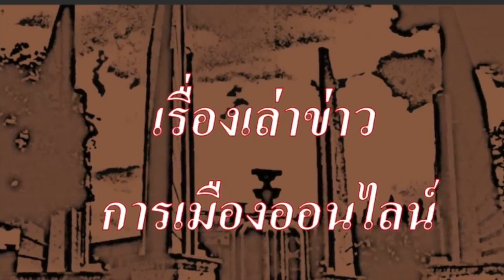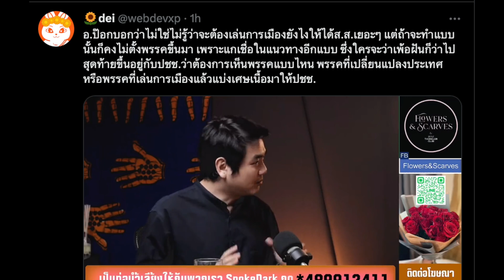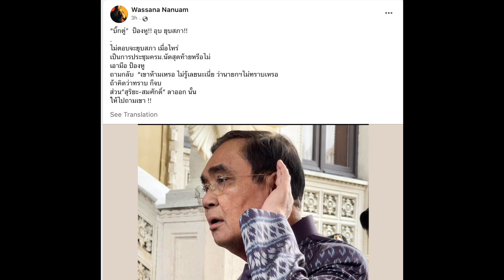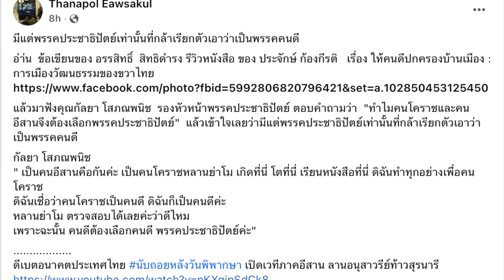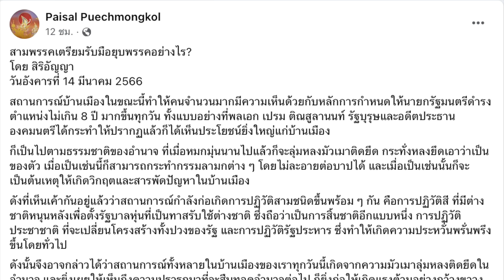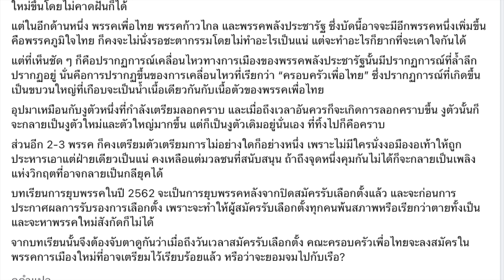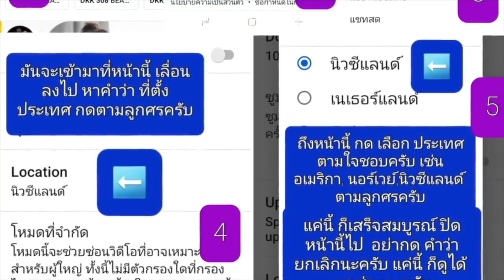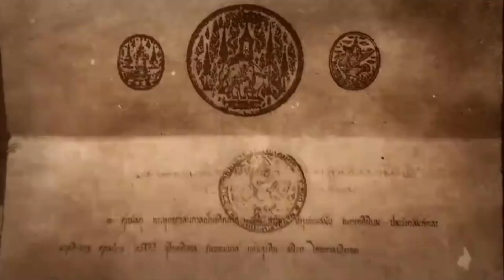ข่าวรับอรุณ 15-03 : "บ้านใหญ่ กลุ่มสามมิตร ย้ายเข้าเพื่อไทย, จ่อ ยุบสภา 20 มีนานี้"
- 00:00 ข้อมูล ข่าวสารต่างๆ และ สถานการณ์ต่างๆ ประจำวัน
- 03:44 ข่าวสั้นประจำวัน เพื่อนของเรา
- 06:11 เรื่องราว ของ กิจกรรมประชาธิปไตย

- 07:10 เรื่องราว ของ ข่าวสั้นทั่วไป นานาสาระ
 -08:56 เปิดใจ อ.ปิยบุตร ภารกิจ สร้างพรรคการเมือง ที่แตกต่าง
- 13:23 ผบ.ตร. ยันให้ความเป็นธรรม ป้าราชบุรี และ เจ้าหน้าที่ตำรวจ
- 16:51 ฝุ่นพีเอ็ม 2.5 กทม.ยังหนักหนา
- 17:59 ประชุม ครม. ครั้งสุดท้าย แจกส่งท้าย
- 20:12  สมศักดิ์ สุริยะ ย้ายเข้าเพื่อไทย จ่อเปิดตัว 17 มีนานี้
- 24:31  ธนกร คาด ยุบสภา ตามไทม์ไลน์ 20 มีนานี้
- 27:19 รทสช.เปิดแคมเปญ ไอติม ที่แตกต่าง
- 28:22 รังสิมันต์ โรม บุก บช.ปส. ทวงถาม ความคืบหน้าคดี สว.ทรงเอ
- 33:09 พรรคคนดีย์ ของชาวประชาธิปัตย์
- 34:44 หน้าตา รัฐบาล หากเพื่อไทย ได้ 310 เสียง อุ๊งอิ๊ง รับงานใหญ่
- 38:25 การเลือกตั้ง แค่เปลี่ยนผ่าน ของฝ่ายอนุรักษ์ โดย ใบตองแห้ง
- 41:07 สามพรรค เตรียมรับมือ ยุบพรรค อย่างไร โดย สิริอัญญา

- 47:22  ปู่แอด ขอบ่น เรื่อง "สถาบันประชาชน และ รัฐสวัสดิการ กับการเมืองแห่งเปลี่ยนแปลงโครงสร้าง ด้วยการเลือกตั้ง เพื่อให้สังคมเปลี่ยนแปลง ตอน สาม"